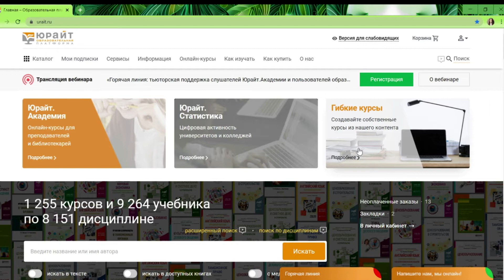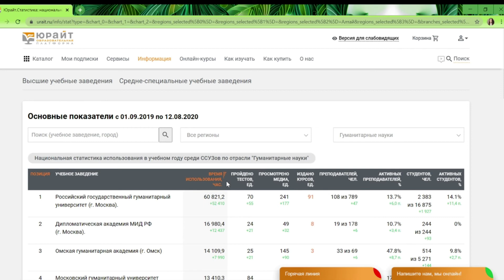Курс «Современный студент». Как посмотреть рейтинг учебного заведения в «Юрайт.Статистике»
Добро пожаловать на практикум бесплатного онлайн-курса «Современный студент» от «Юрайт.Академии»! (регистрация Твое учебное заведение есть в нашей статистике — мы отслеживаем цифровую активность всех вузов и колледжей страны. Как найти свое учебное заведение и помочь ему цифровизироваться — ты узнаешь из видео!